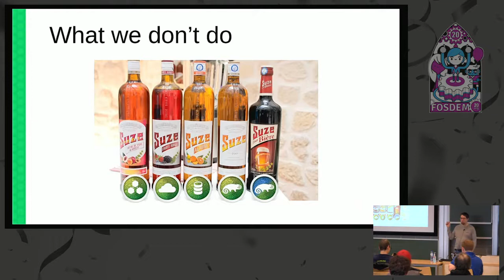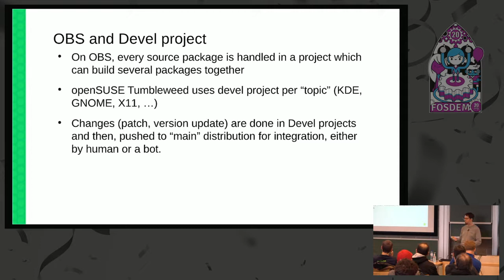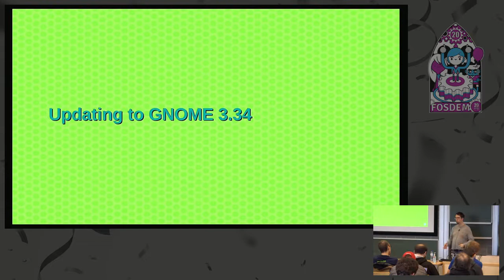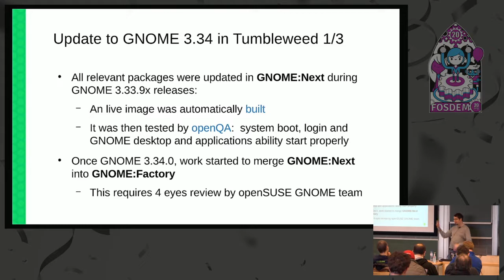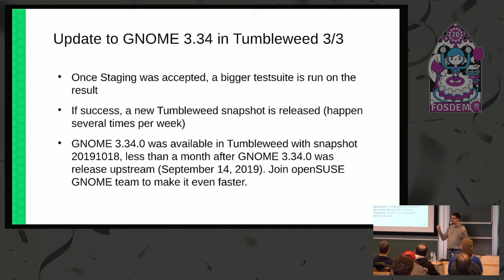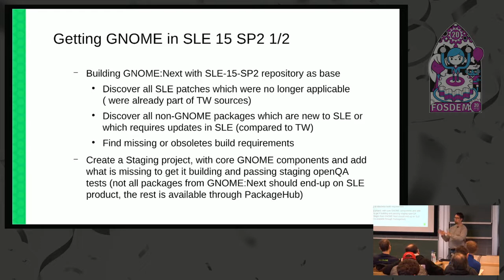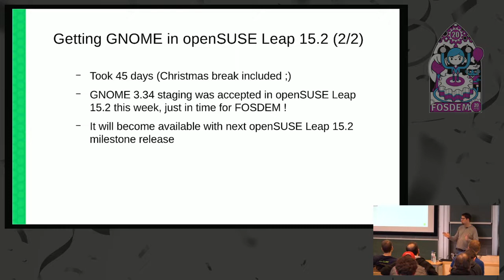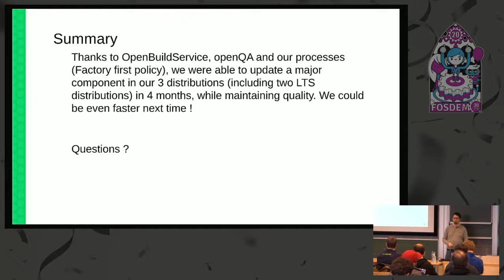Integrating new major components on fast and slow moving distributions How latest GNOME desktop was…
Integrating new major components on fast and slow moving distributions How latest GNOME desktop was integrated into latest SUSE / openSUSE releases
by Frederic Crozat

Upgrading big components in Linux distributions is hard. But integrating them while minimizing regressions (for stable distributions) and not slowing down release pace (for rolling releases) requires a lot of process and tooling.

Let's deep dive in those.
Over the previous months, openSUSE and SUSE teams have worked together on integrating latest GNOME release (3.34) in their various distributions, while minimizing duplicated work and sharing as much code as possible.

We'll describe how it was done for the 3 differents flavors of distributions:
- openSUSE Tumbleweed (rolling release)
- SUSE Linux Enterprise 15 SP2 (Enterprise release)
- openSUSE Leap 15.2 (stable release)

Room: K.3.201
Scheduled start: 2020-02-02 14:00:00